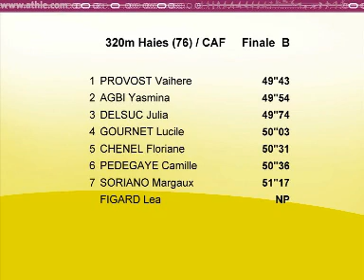Bondoufle 12 juillet 2009 320M haies femmes Frances cadets finale B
1 49''43 PROVOST Vaihere Rc Vichy 003 AUV CAF/92 N3 1006
2 49''54 AGBI Yasmina Nice Cote D'azur Athletisme * 006 C-A CAF/92 N3 1002
3 49''74 DELSUC Julia Toulouse Oac 031 PYR CAF/92 N3 996
4 50''03 GOURNET Lucile Ermont Eaubonne Athle 95 * 095 I-F CAF/93 N3 986
5 50''31 CHENEL Floriane Union Perpignan Athle 66* 066 LAN CAF/92 N3 978
6 50''36 PEDEGAYE Camille Cu Pau 064 AQU CAF/92 N3 976
7 51''17 SORIANO Margaux Annecy Haute Savoie A. * 074 R-A CAF/93 R1 950